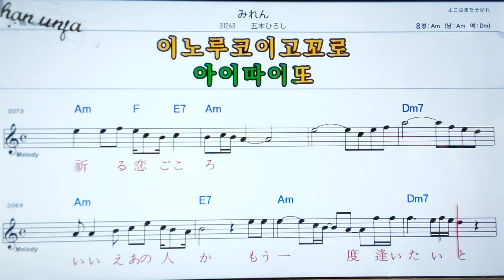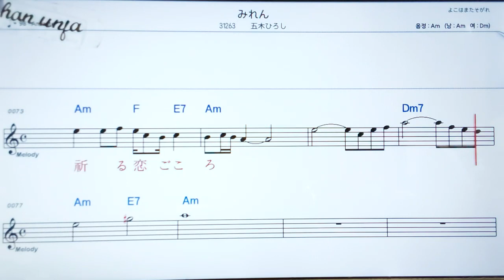미렌/이쯔키히로시🤞日本の歌,일본노래.한,일 동시 독음 발음 표기💖악보, 코드, ,,Karaoke*카라오케 반주